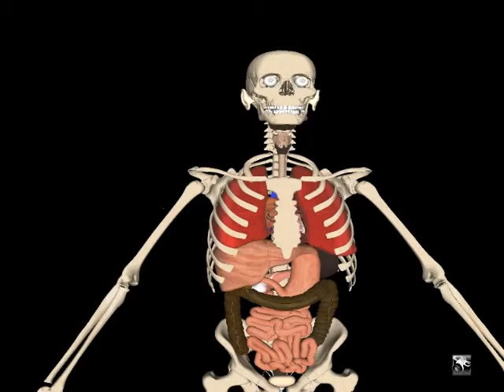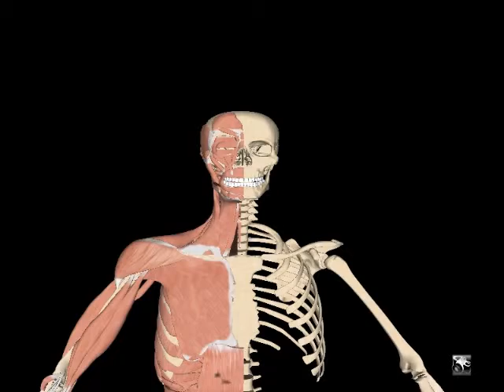Projeto AVIDHa - Atlas Virtual Interativo Distribuído Háptico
Vídeo mostra a execução de um atlas virtual háptico desenvolvido com o motor gráfico EnCIMA.